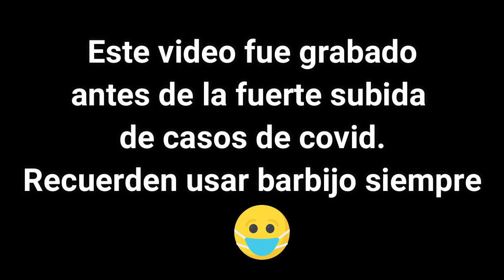26 cosas de nosotros - Edición 10K